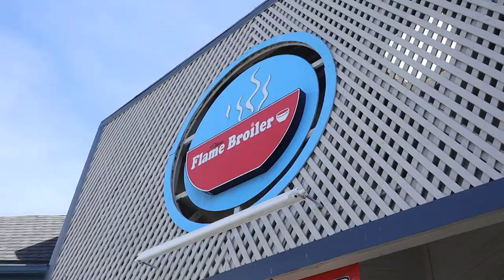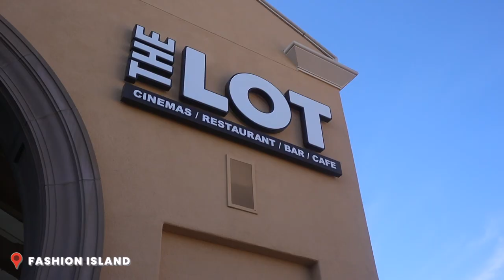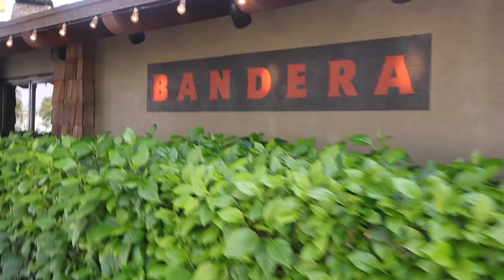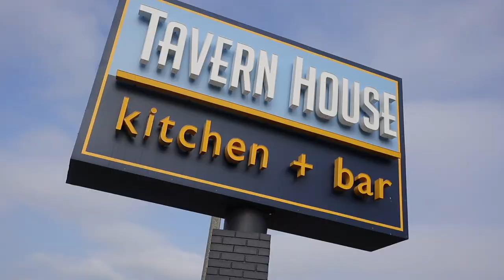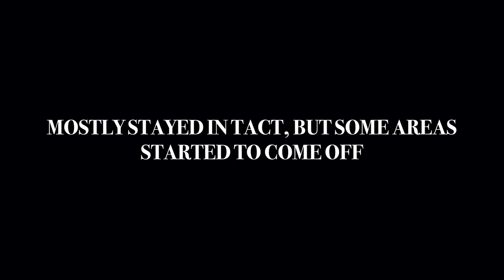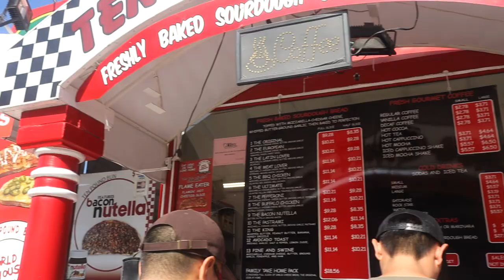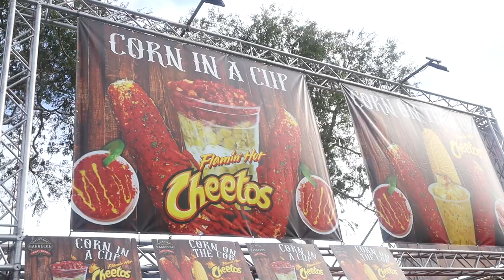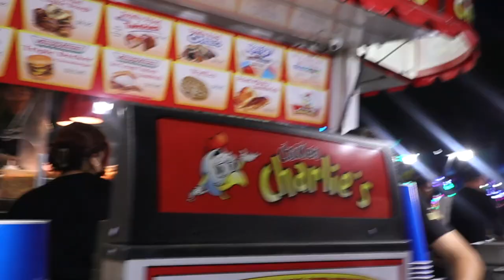ORANGE COUNTY FAIR & FOOD CRAWL + Selling Sunset OC Office + Urban Decay Lip Bond Review | Vlog 191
It’s a jam-packed weekend in today’s vlog. Trevor and I head out for a movie date night at The Lot to watch the Elvis movie and I give my review on the film. The next day I test out and review the new Urban Decay Vice Lip Bond with a wear test. We then head to Corona del Mar to check out the new Oppenheim Group office that will be featured in the upcoming Selling Sunset OC. Finally we end the weekend with our annual trip to the Orange County Fair and I complete my food crawl.

Miroco Electric Milk Frother
Primula Burke Deluxe Cold Brew Iced Coffee Maker
BESTBEL 2 Pack Mason Jar Cups